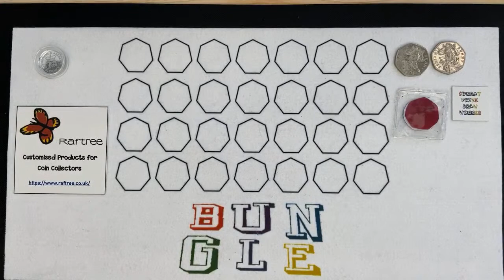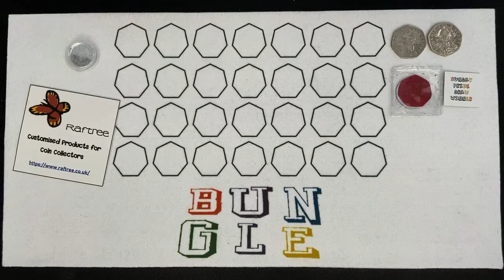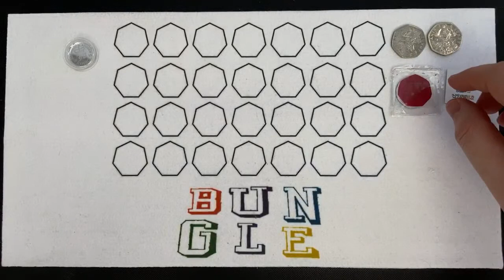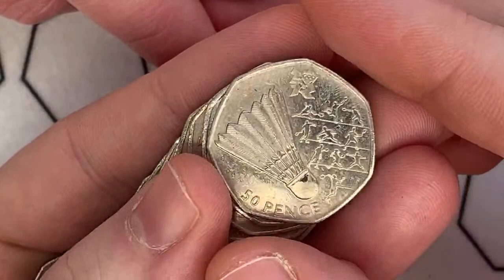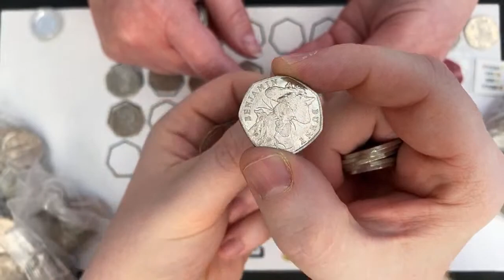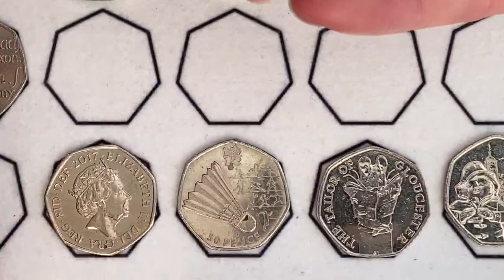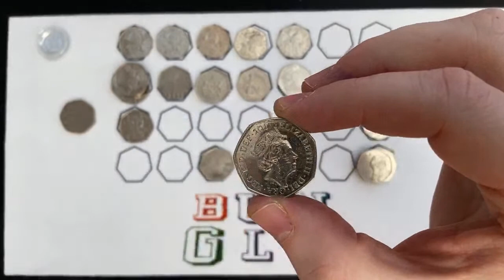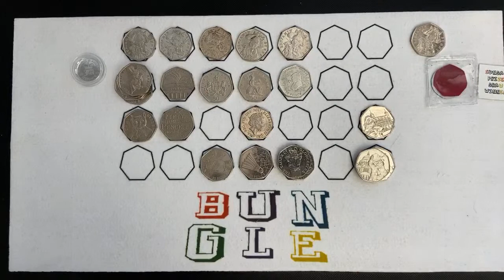Win a Kew Gardens for £1.11p Bungle Collects 22/03/20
Sunday at 10am - Its time for a Live prize draw

Up to 50 people can enter and each entry is £2.50
Please only enter once
Pay instantly by Pay pal
Email to say you have paid
Leave a comment in the Live stream to confirm you have paid - Just comment PAID
When everyone has paid - we will randomly select one winner and we will start the live hunt and the winner will get every commemorative coin, NIFC, 2008 Britannia and 2017 shield that we find in the £250 bag of 50p that we hunt through
The price is £2.50p which will cover standard postage worldwide
*You must be over 18 to take part
*Please only bid if you can afford it
*You must have access to your PayPal Account and be able to transfer the payment immediately using Friends and Family payment, don’t add any comments in the paypal payment
*If you do not pay via Paypal before the prize draw closes then you will not be entered into the draw
Please note that we are doing this as it is a live interactive event, so we don't want to be hanging on too long waiting for the payment as we want to start the live coin hunt as soon as possible
*Standard postage worldwide is included in the price. If you require additional postage (Signed for or Special Delivery etc) then you can request this and pay the extra amount immediately after the coin hunt ends
*We (Bungle Collects Coins) are not responsible for any items that are lost in the post. We will send you proof of postage to confirm that the coins have been posted but if it gets lost in the mail, then I am sorry, we cannot be held responsible and no replacement will be sent out
*We (Bungle Collects Coins) reserve the right to change or alter the rules at any time
*A maximum of 2 Benjamin Bunnies will be stamped
Please don’t feel obliged to enter, its great if you just drop by to watch, chat and have fun!
Please don’t enter the draw if you are watching this back on YouTube. Only enter if you are watching live today at 10am on date 15/03/20
And stay tuned to the live stream as if we get to 100 likes we will do another draw for those who have already entered and the winner will get a stamped Benjamin Bunny and an exclusive Sunday prize draw album insert